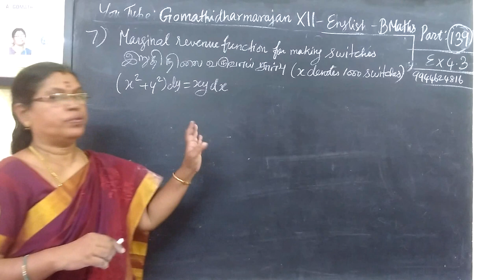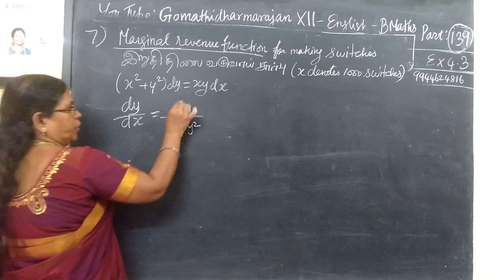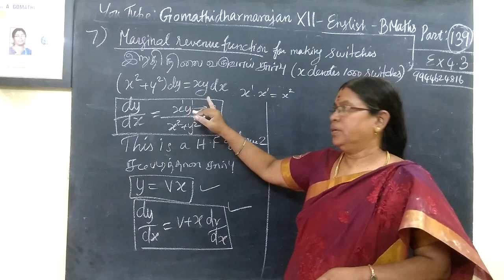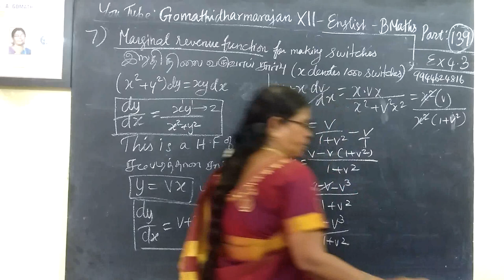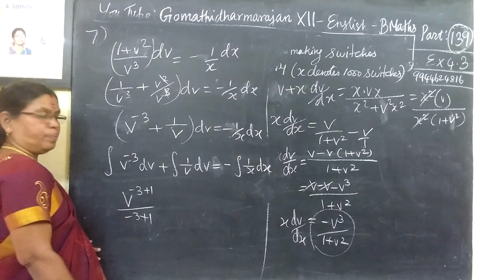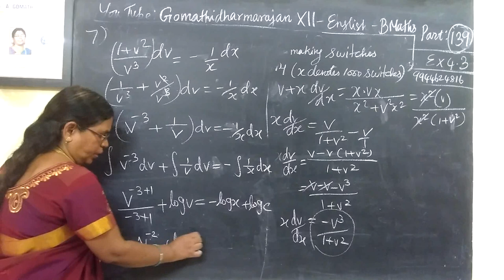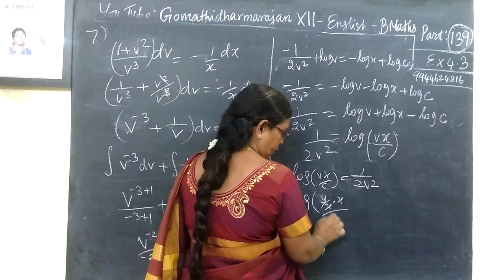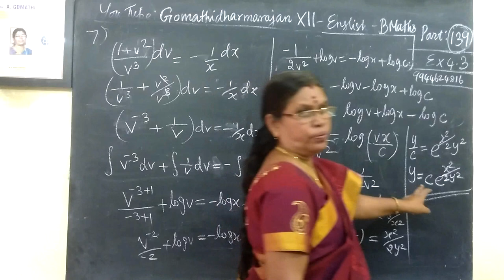12th B Maths [Part-140] Ex-4.3-7 Diff euqns Gomathidharmarajan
12th B Maths [Part-140] Ex-4.3-7 Diff euqns Gomathidharmarajan
12thவணிககணிதம்
வகைக்கெழுசமன்பாடுகள்